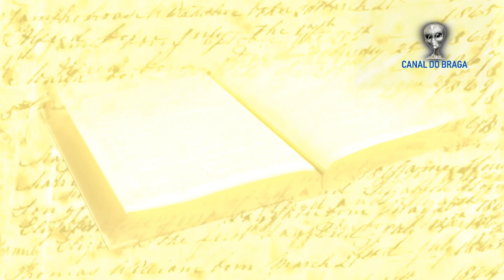REI DAVI - A História Que Você Não Sabia!!!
Este vídeo tem como objetivo contar a história do maior rei que já existiu sobre a nação de Israel. O vídeo fala sobre Deus e os homens do antigo testamento.